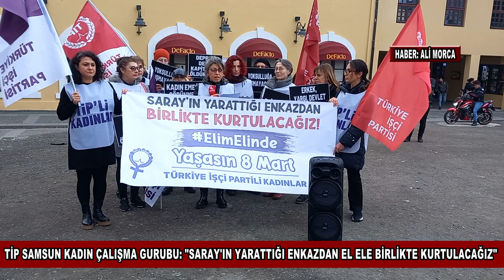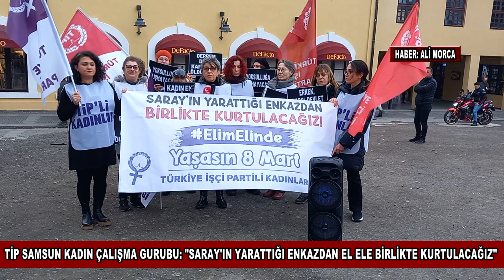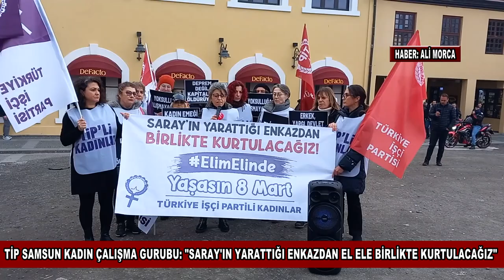8 Mart Dünya Emekçi Kadınlar Günü dolayısıyla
Türkiye İşçi Partisi (TİP) Samsun İl Örgütü Kadın Çalışma Grubu, 8 Mart Dünya Emekçi Kadınlar Günü dolayısıyla “Yıllar yılı ülkemizi ‘kadın cinayeti’ cehennemine çevirenlere söylüyoruz; günleriniz sayılı, yenileceksiniz. Saray'ın yarattığı enkazdan el ele birlikte kurtulacağız” açıklamasını yaptı.